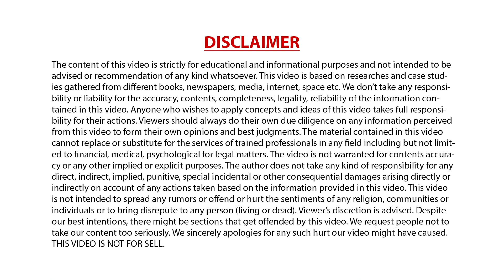Enjoy Every Situation in Life. l SECRET OF HAPPINESS l HAPPY LIFE l HOW TO BE HAPPY l HAPPINESS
First time in India Memotech English
English speaking with memory technique

Address : 2nd floor, Vishwa arcade, Nr Akhbarnagar Circle Navavadaj, Ahmedabad